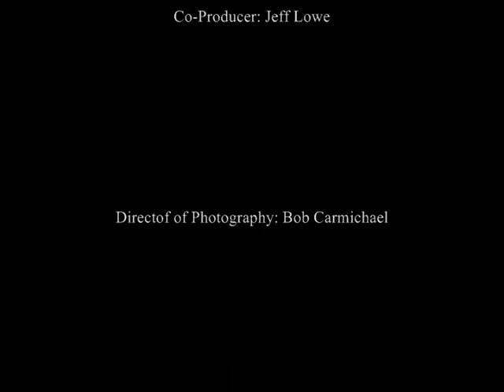Vintage Footage of the First International Sport Climbing Competition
Vintage Footage of the First International Sport Climbing Competition w CBS Sports at Snowbird Utah in 1988,   CBS Producer: David Michaels
Bob Carmichael co-produced with Jeff Lowe and Dick Bass.  Bob was Director of Photography during the event and created a pulley vertical dolly to cover the competition.  Dan Goodwin, aka Spiderdan ~ designed, built, and installed the climbing wall with an exception of the roof.